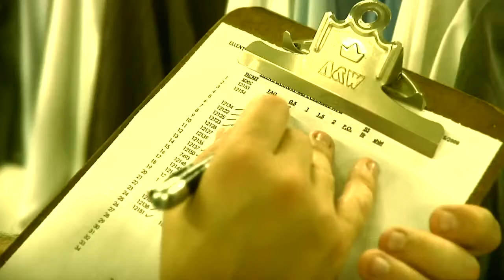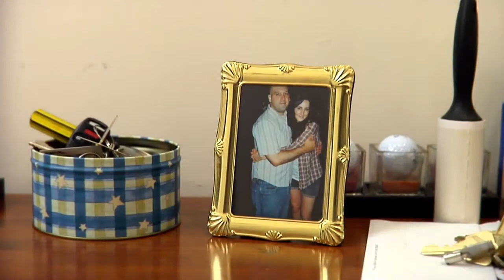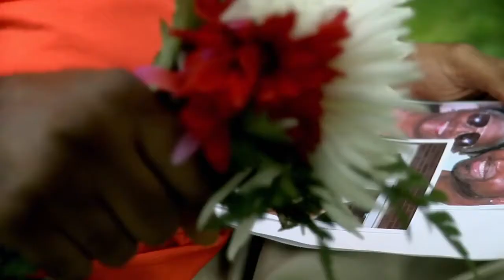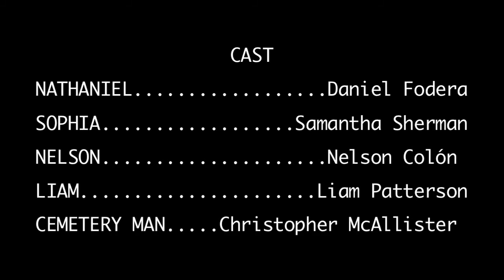FLOWERS FOR HER (A Short Film)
***OFFICIAL SELECTION 2012 NYC PICTURESTART FILM FESTIVAL***
***JURY AWARD FOR BEST ACTOR - DANIEL FODERA 2012 NYC PICTURESTART FILM FESTIVAL***

Written & Directed by Michael Fodera